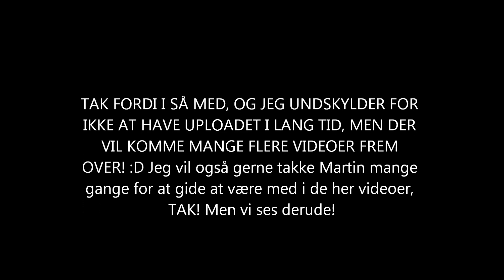#100 video special!!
Endelig blev den færdig, har brugt sindsygt lang tid på den, så håber i nyder den! :)